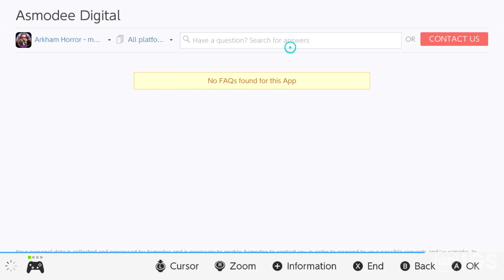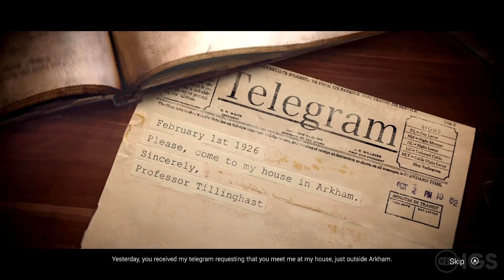Arkham Horror: Mother's Embrace | Nintendo Switch Gameplay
Hey everyone! A massive thank you to Asmodee for the hands on! Like what you see? Make sure to check it out on the Nintendo Switch eShop! :D